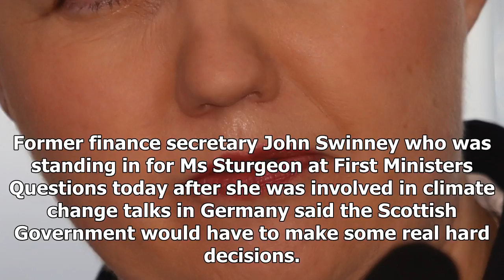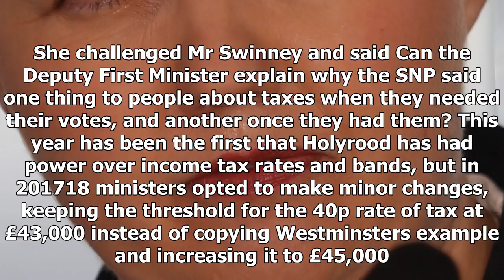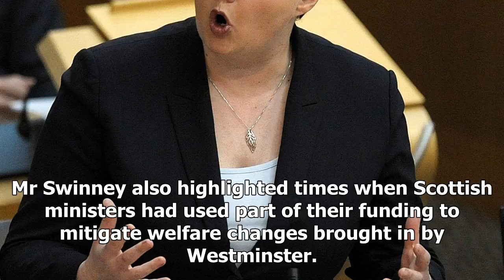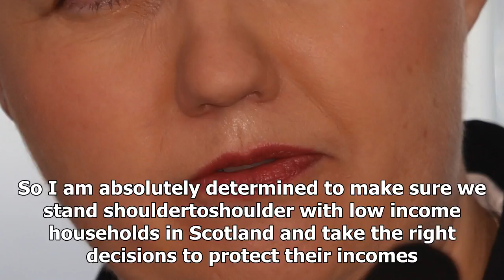GREAT US - NEWS - Davidson hits at snps break on income tax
GREAT US - NEWS - GREAT US - NEWS - Davidson hits at snps break on income tax

Ruth Davidson has attacked the Scottish Governments broken promises on income tax, as she demanded an apology from ministers to taxpayers who were misled that their bills would not rise. In the runup to the 2016 Holyrood election, the SNP had pledged not to increase the basic rate of the levy during the whole five years of the parliamentary term. But it is now widely expected Finance Secretary Derek Mackay will use Decembers Scottish Budget to bring in an income tax hike, after First Minister Ni...